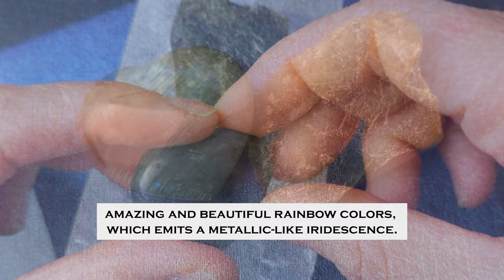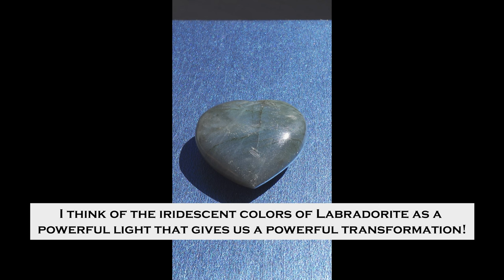Discover the Exceptional Properties and Benefits of Labradorite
Uncover the Amazing Properties and Benefits of Labradorite

**Labradorite, a blueish-gray iridescent type of Feldspar, is a crystal of transformation, protection, awareness, and light.

Labradorites Featured in This Short Video:

Labradorite Heart - Domenika Home at Las Vegas North Premium Outlet, Las Vegas, NV